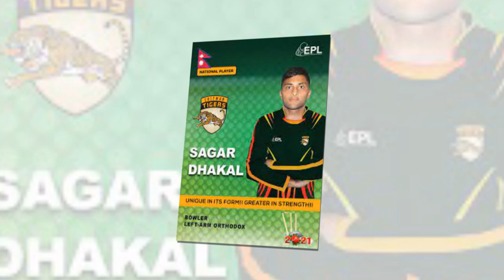बाहिरिए ३ युवा खेलाडी ललितको स्थान सागरले लिने || Sagar Dhakal